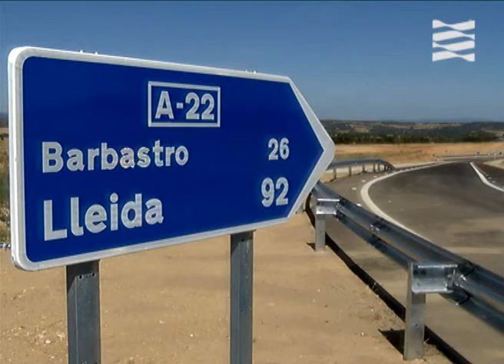Autovía entre el Río Alcanadre y Siétamo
El presidente de Aragón, Marcelino Iglesias, y el secretario de Estado de Planificación e Infraestructuras del Ministerio de Fomento, Víctor Morlán, acompañados por el consejero de Obras Públicas, Urbanismo y Transportes, Alfonso Vicente, han puesto hoy en servicio los tramos de la Autovía Lleida-Huesca entre el Río Alcanadre y Siétamo, en un acto en el que Iglesias ha afirmado con rotundidad que "las obras están en una situación de no retorno, no pueden volver atrás ni van a volver atrás" y en el que Víctor Morlán ha reafirmado su compromiso para finalizar las obras en marcha en Aragón, entre ellas la A-22. "Trabajamos para que este paréntesis sea lo más breve posible", ha explicado el presidente de Aragón, quien ha añadido que para ello está manteniendo contactos con el presidente del Gobierno, con el Ministerio de Fomento y también con el Ministerio de Economía.

Víctor Morlán ha incidido en que para cada una de las 32 obras rescindidas en España se han aplicado razones objetivas y criterios de eficiencia y que en la reprogramación  no se ha seguido ningún criterio territorial ni político.

Con estos nuevos tramos son ya siete los puestos en servicio en la A-22, que suman 58,5 kilómetros. En los últimos tres años se ha abierto al tráfico el 54% de su longitud total. El resto de tramos de la autovía está en avanzado estado de construcción con la excepción del tramo Huesca-Siétamo, en proyecto.

Los tramos que se abren al tráfico en los que se han invertido 62,4 millones de euros comienzan en el enlace de Lascellas, en forma de trébol parcial, que conecta la A-22 con la carretera N-240 y con la carretera autonómica A-1229, a Abiego, una carretera que da acceso a numerosas poblaciones del Somontano de Barbastro. Los tramos finalizan en el enlace de Siétamo, que incluye cuatro estructuras y conecta la A-22 con la N-240 a través de la carretera autonómica A-1219 y de una glorieta provisional.

La velocidad del proyecto ha sido de 120 km/h, con dos calzadas de 7 metros de anchura cada una y arcenes exteriores de 2,50 metros e interiores de un metro, separadas por una mediana de 10 metros.